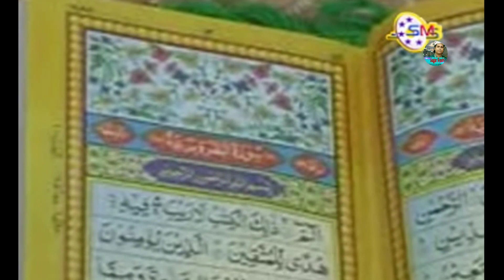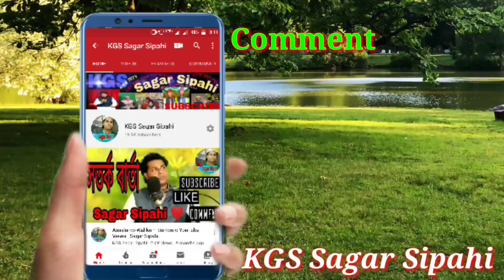Bengali Islamic Gojol Song.সাক্ষ্য রয়েছে কোরানে করিমা সাক্ষ্য মক্কা মদীনা।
Bengali Islamic Gojol Song.

Song =  সাক্ষ্য রয়েছে কোরানে করিমা সাক্ষ্য মক্কা মদীনা।

Singer = M.Ali

SMS Present.